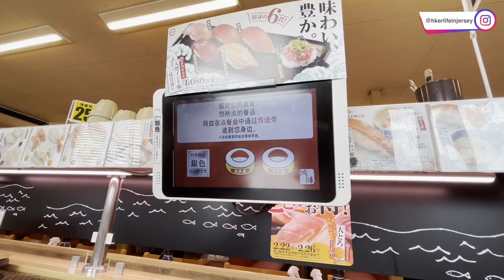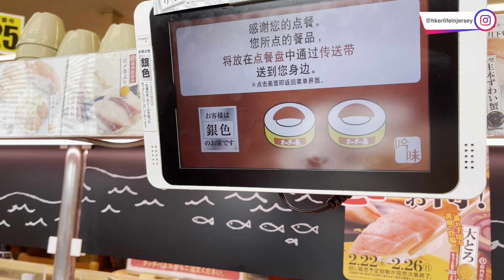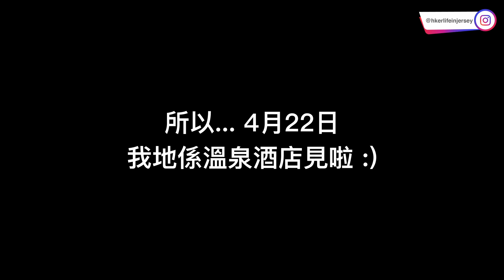"奶野"事件後，我們在日本壽司郎的用餐體驗｜九州東京系列 Ep 5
係日本既每一餐都好珍貴，要好好珍惜
如果之後再去日本，我地唔會再去壽司郎了

餐廳：壽司郎 @ 日本

多謝你既支持同鼓勵 :)

網購想慳到盡，用我係TopCashBack UK既referral link登記新戶口
當你賺夠10鎊回贈之後大家都會有額外5鎊落袋架：

經我既referral link申請英國Giffgaff電話卡，成功啟動同增值之後大家都會有5鎊落袋架：

透過VPN上網，就可以輕鬆瀏覽觀賞各個國家限定既網站同影片
用我係Surfshark既referral link登記，仲可以享有30日免費試用兼且19折訂購既優惠：

創作需要投入、心血同時間。如果你希望支持我，歡迎請我飲杯咖啡：